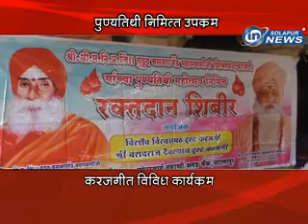KARAJGIT KARYAKRAM I IN SOLAPUR NEWS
KARAJGIT KARYAKRAM